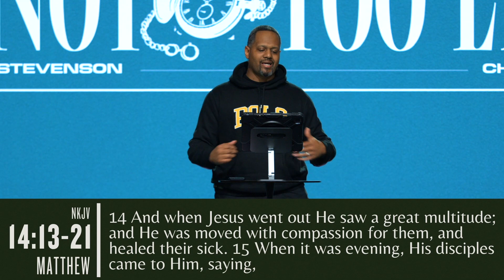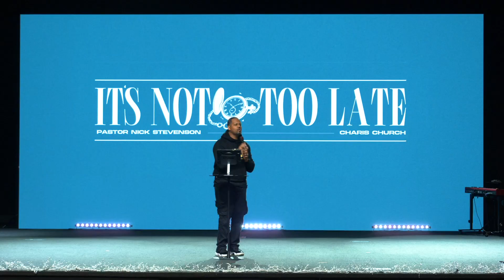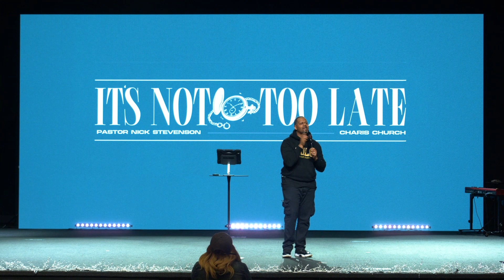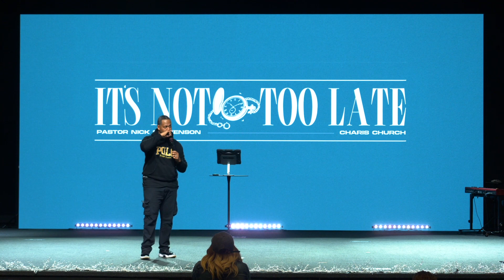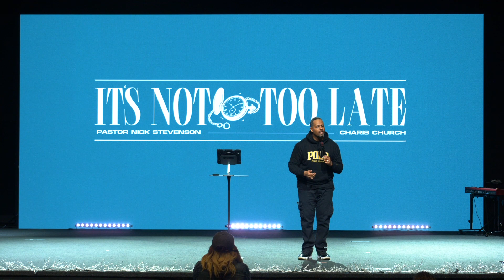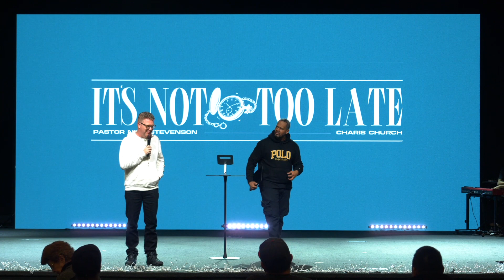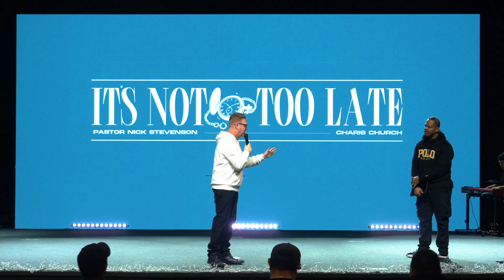It's Not Too Late - Pastor Nick Stevenson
Speaker:
Pastor Nick Stevenson // 12.20.23